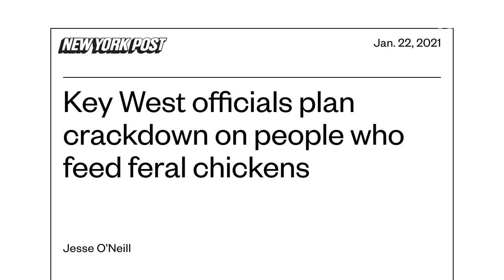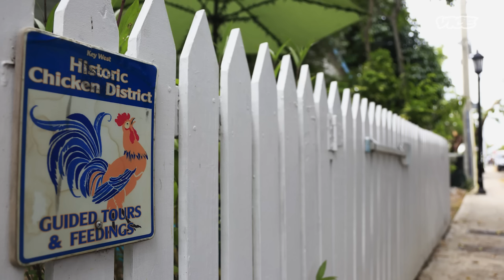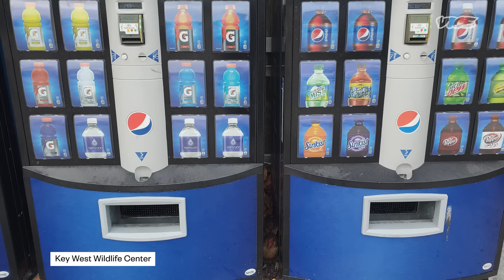Feral Chickens Are Taking Over Florida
The feral chicken population of Key West is getting out of hand. They're pooping everywhere, tearing up yards, and stopping highway traffic. But they're too beloved to kill - so the city is sending them off to the mainland and making it illegal for human enablers to feed them.